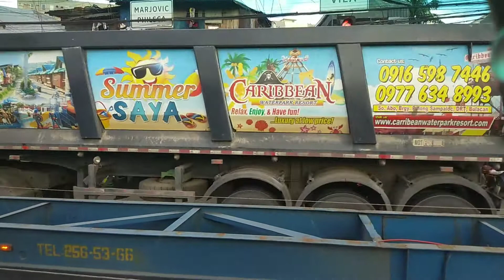sapul kaya pala ang traffic